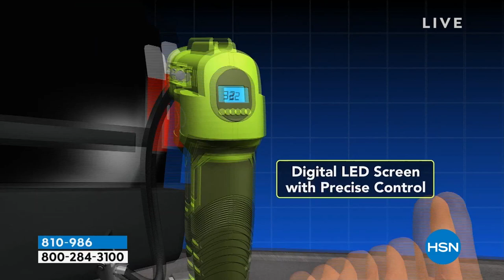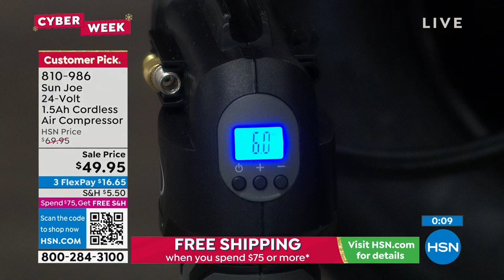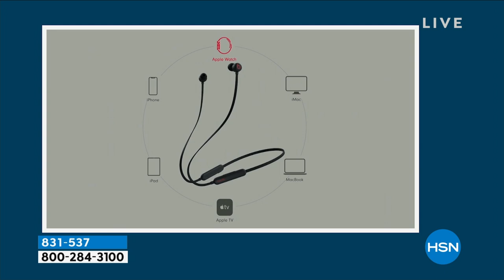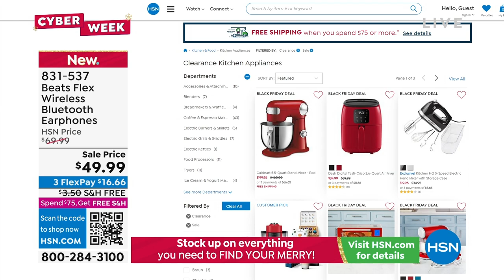HSN | Healthy You with Brett Chukerman 11.29.2022 - 04 PM